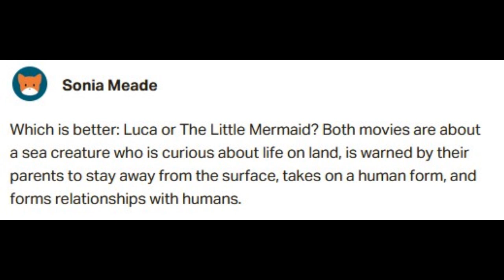Which is Better? "The Little Mermaid" or "Luca"? (Patreon Question)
I compare two animated movies about underwater beings who are amazed by the delights offered by dry land.

Special Thanks to my Patreon Supporters! Clayton, Ryan, Anthony, Lance, Andrew L., Benjamin, Lamont, Joey, Joshua, The Ocean Hunter, Justin, Sonia, Graeme, Micah, Andrew S., Graham, Ms. Zombie Blaster, Trevon, Morgan and Manuel!